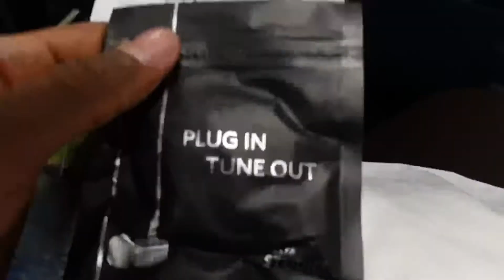Quarantining in Shanghai, China during COVID! What is it like?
I finally made it to China and I had to quarantine for two full weeks before I was able to go outside. Quarantine was not a great experience for me, mostly because the food I got was so unpalatable.